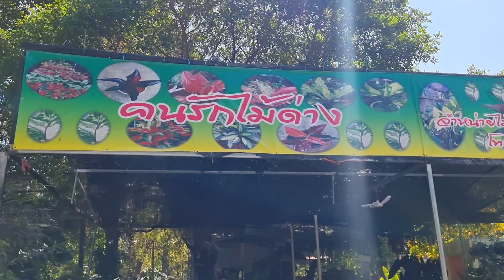มังกรทองโชคเก้าชั่นอีกต้นที่สวยงาม